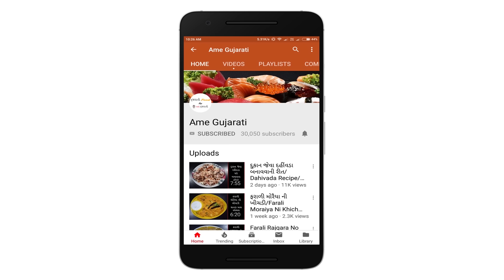સ્વાદિષ્ટ છોલે ભટુરે રેસીપી/Chole Bhature Recipe/એકદમ રેસ્ટોરન્ટ જેવા જ છોલે ભટુરે...